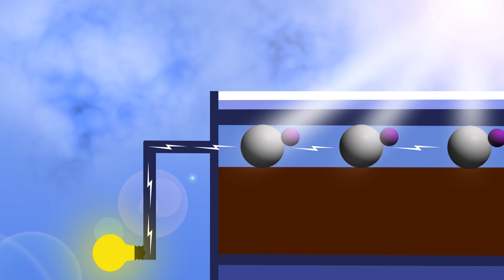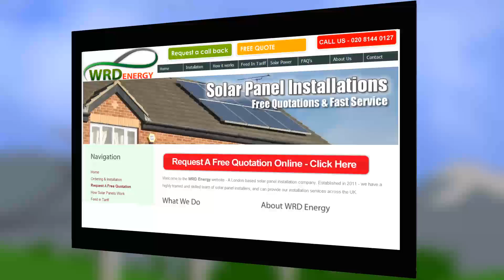How Solar PV Panels Work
The video was designed by WRD Energy a solar pv installation company based in london, although they cover the whole of England.